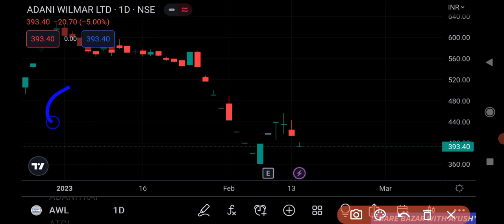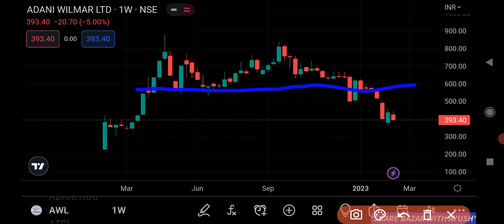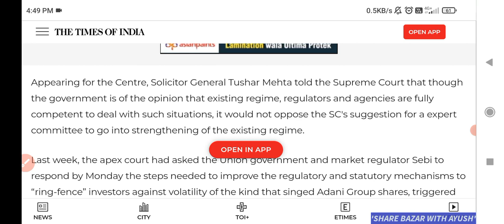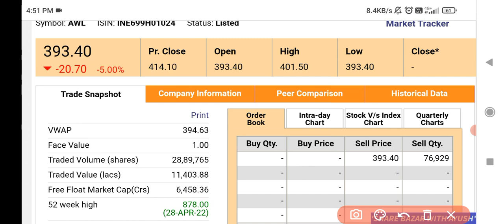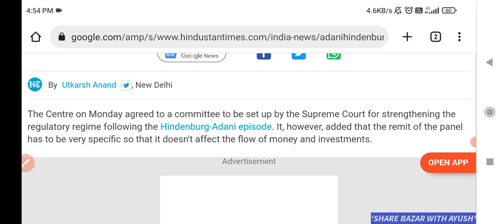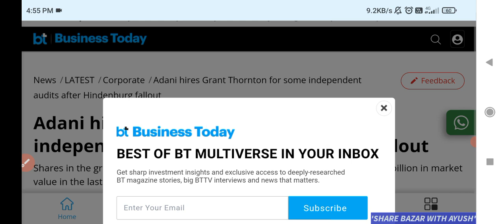ADANI WILMAR SHARE NEWS TODAY | ADANI WILMAR SHARE PRICE | ADANI WILMAR SHARE TARGET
adani wilmar share news today | adani wilmar share news | adani group | adani wilmar news today

ADANI POWER SHARE LATEST NEWS | ADANI POWER SHARE PRICE | ADANI POWER SHARE TOMORROW TARGET | ADANI

Description